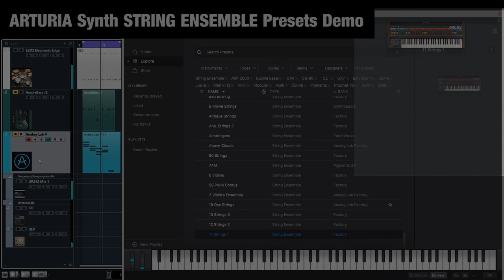arturia synth string ensemble presets demo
Several instruments from the Arturia V-Collection. Unfortunately, not all string ensemble presets match the chords I've played. So that is not a mistake if you see one or the other preset being skipped. Given that this little demo is almost an hour long, I think you can get over it ;-) Another example of the huge amount of presets that come with Arturia software instruments. (And still no license transfer fees!) Only synthesizers from the Arturia V-Collection were selected for this video.

As almost everytime the drum and bass background is made with Toontrack EZdrummer 2 and the AmpleSound J2 bass. No prefabricated MIDI has been used. Audio and video capturing with OBS software and the Steinberg UR242 audio interface loopback function.